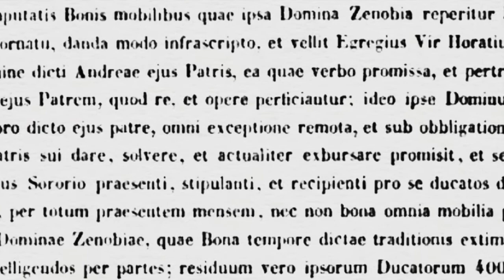Palladio dalla A alla Z | Zenobia